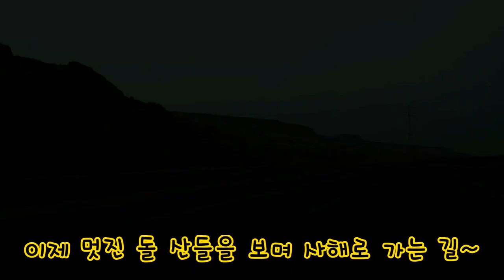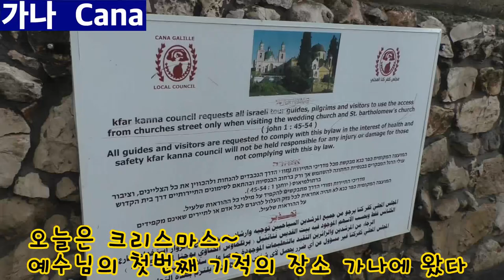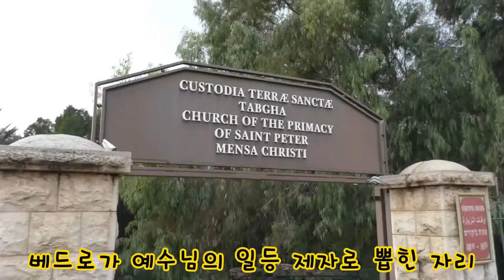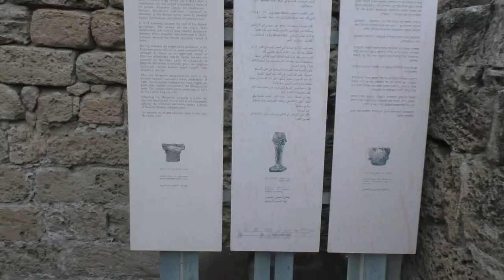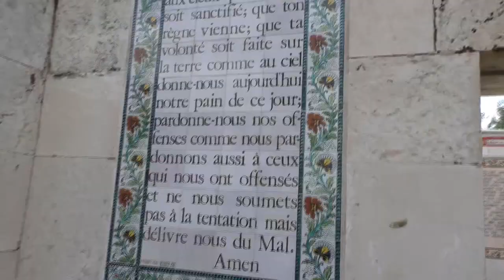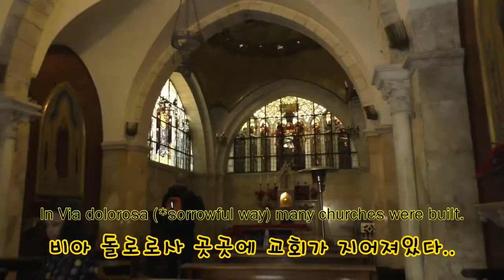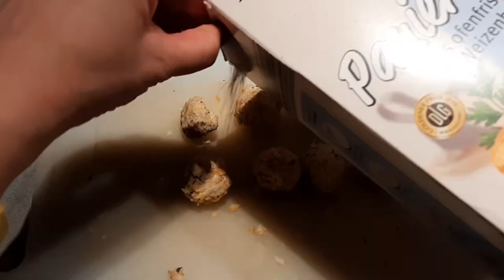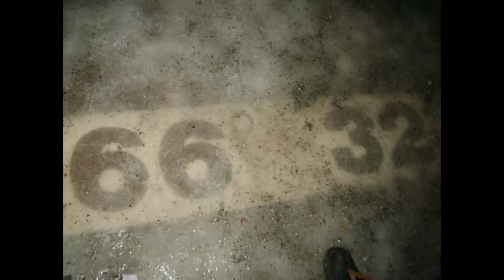Family travel in Israel / What do you do on Christmas day?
Shalom everyone!
Today, we will be experiencing Israel.
(Shalom is the most common greeting in Hebrew, which means peace.)

This video will be different than the other videos I’ve been making, because I’ll show you my personal video of my family travel in Israel 2016.
As always, I’ll show you my souvenirs and cook something, too.
There was a small(?) accident in the kitchen this time.. T.T